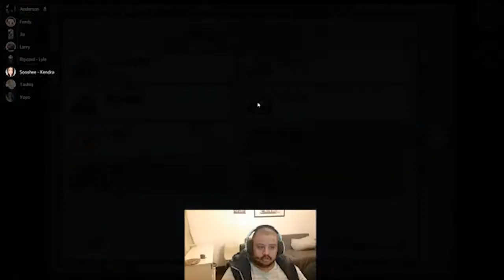FLUFFY THROWS the GAME!!!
My gear

► Blue Yeti Mic

► Editing Software

$9 off the first month